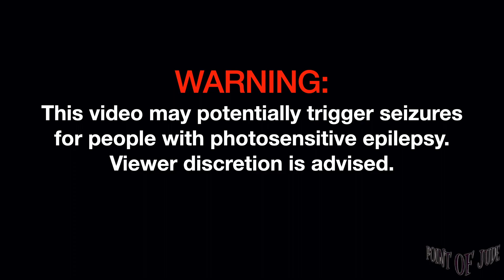Ena Mori Fall Inlove! [Live at Bacolod - Buhat Paglaum] (High Quality)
Ena Mori Fall Inlove! [Live at Bacolod August 06, 2023 - Buhat Paglaum] (High Quality)